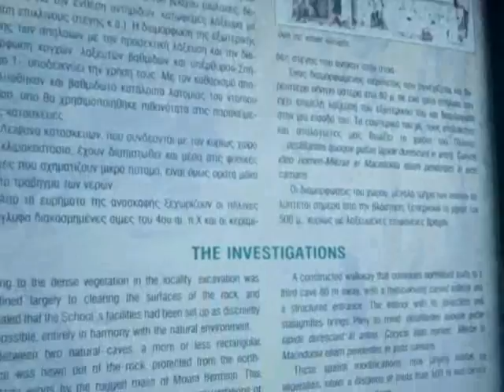7ο Καλοκαιρινό σχολείο Σχολή Αριστοτέλους